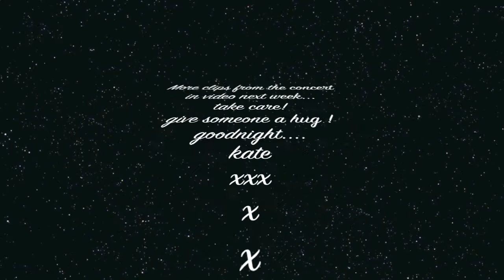vblog 4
clips from show at Herr Nilsen in Oslo 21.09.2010